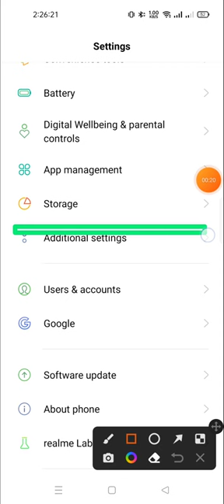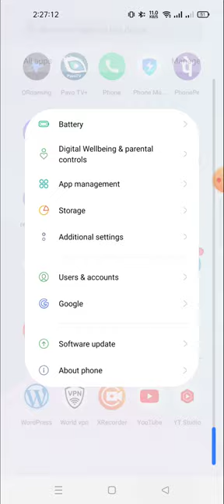how to enable disable TalkBack in realmi C55 | TalkBack kaisai enable krai